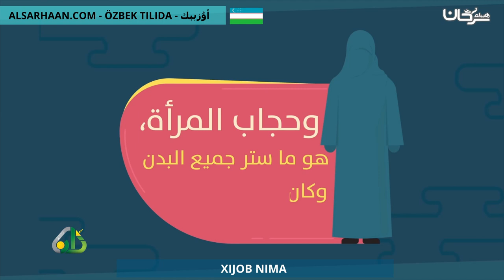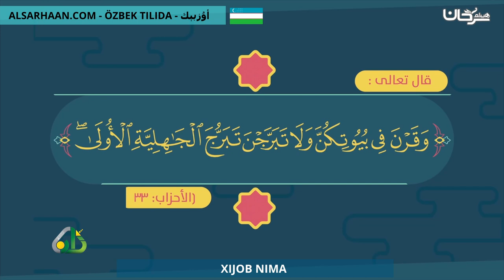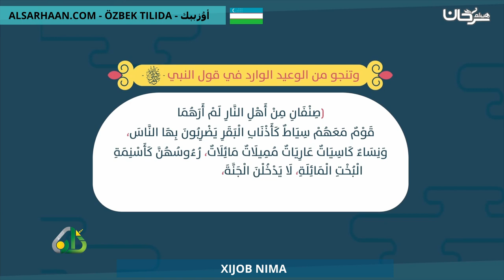XIJOB NIMA - هذا هو الحجاب